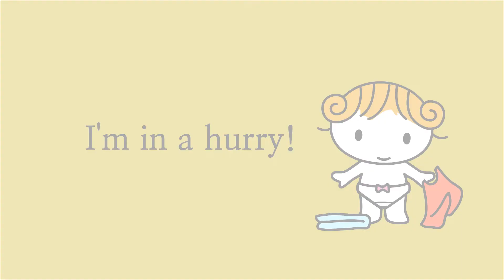아침이야 일어나~ I Love the Morning! ■Picture learning.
재미있고 교육적인 채널을 만들려고 노력하는 중입니다.
영상을 끝까지 봐주시면 콘텐츠를 만드는데 많은 힘이 됩니다.
'좋아요'를 눌러주시면 두말할 것도 없구요^^

Korean language / English language